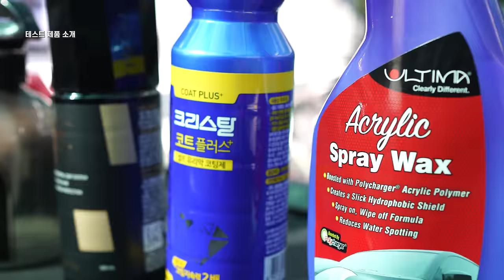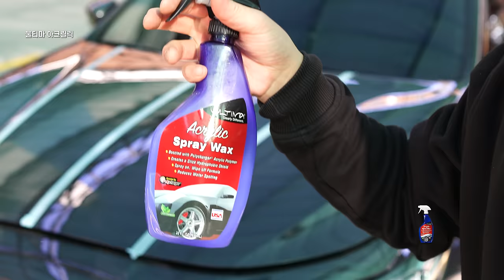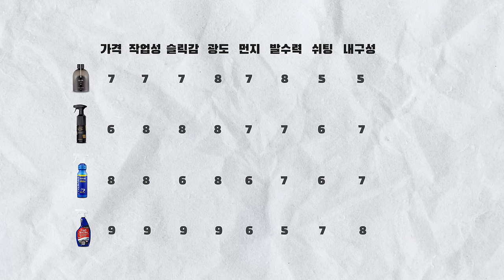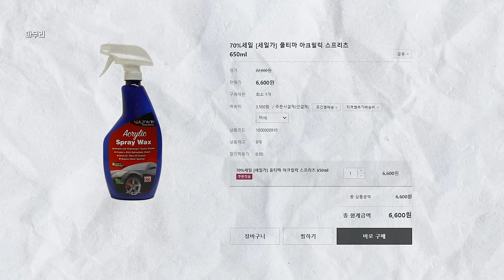불스원 뉴 크리스탈코트 구형신형 비교리뷰 (feat.아크릴릭 클라로)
불스원 왁스리뷰를 테스트하던 도중
리뉴얼로 새로 출시가 되어 불스원 크리스탈 코트 플러스 구형과 신형을 함께
사용해보고 비교를 해봤습니다
추가로 오로르 클라로와 울티마 아크릴릭을 사용해봤습니다

0:00 인트로
1:25 코팅
4:00 슬릭 광도 먼지 발수 쉬팅
5:57 다음세차
7:40 결론